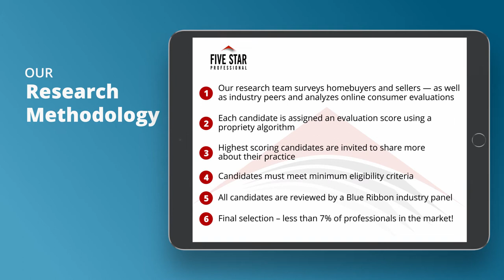2021 Seattle Five Star Real Estate Agent Carolyn Erickson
Carolyn Erickson wins the 2021 Five Star Real Estate Agent Award! Five Star Real Estate Agents represent those who are outstanding in their field. Winning agents are selected as a result of a rigorous and objective research process. For any market, each year’s field of winners represents no more than 7% of agents within the market.